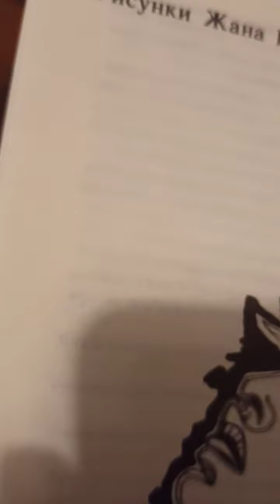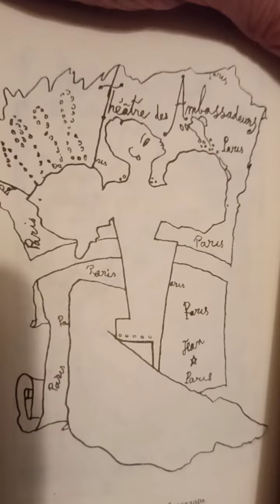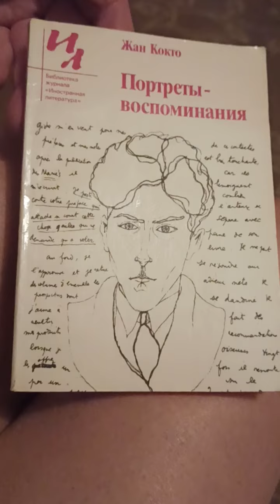22 мая 2024 г.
рисунки Жана Кокто из книги Портреты - воспоминания